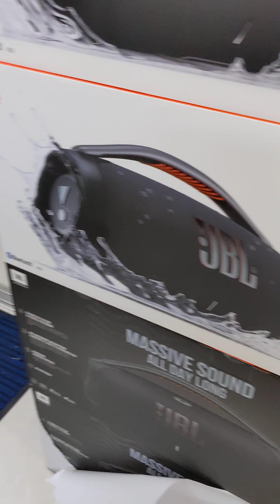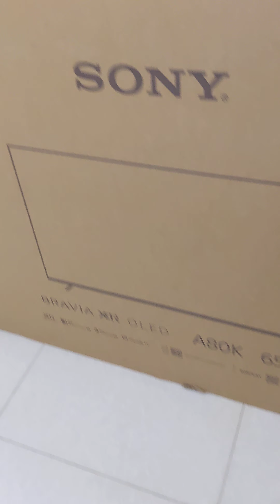Jbl party box All model Available Offer Price এই বছরের শেষ অফার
Location
145 Shantinagar eastern plus shopping complex dhaka

Brand New, Authentic, Original Product
ঢাকা এবং ঢাকার বাহিরে ভেলিভারি দেয়া হয়

পণ্যের দাম বা কোন তথ্য জানার জন্য কল
বা হোয়াটসঅ্যাপে যোগাযোগ করুন💬💬💬 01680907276